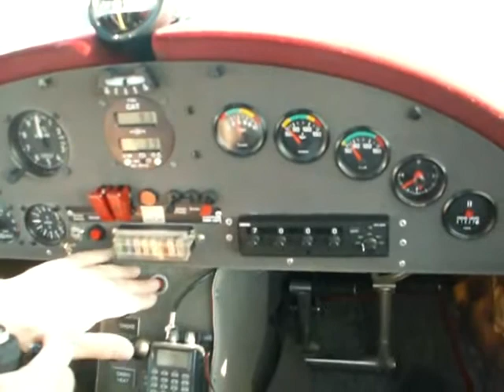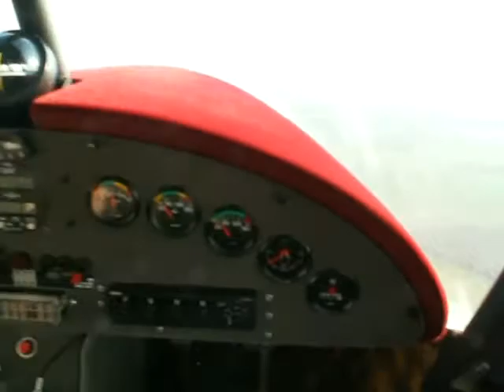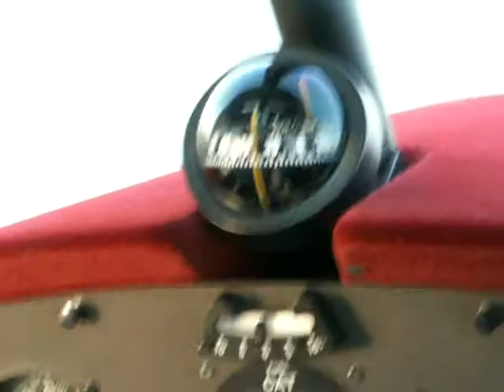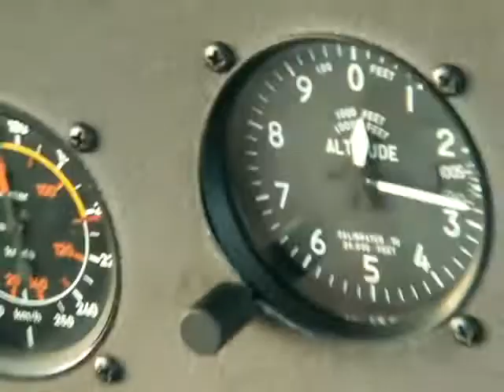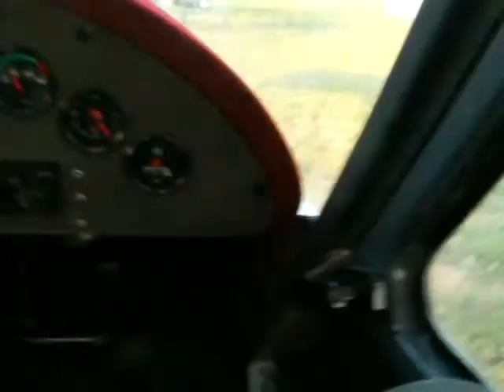My first Flight (part1)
My first flight on an ultralight icarus c42 aircraft. A feeling that can't be described.